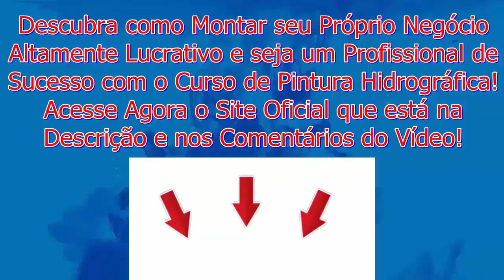Pintura Hidrográfica em Roda Esportiva Estilo Bandeira- Americana e Abra seu Próprio Negócio